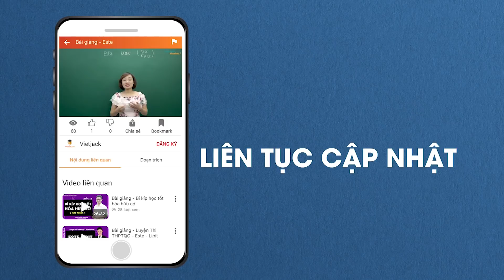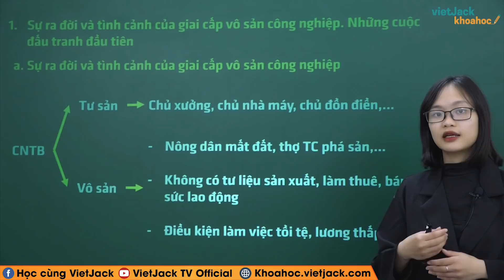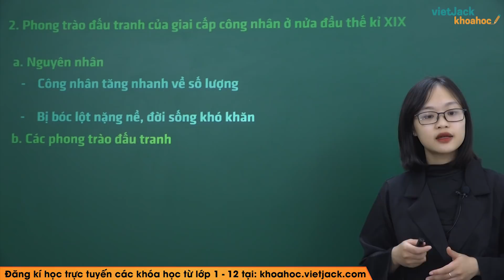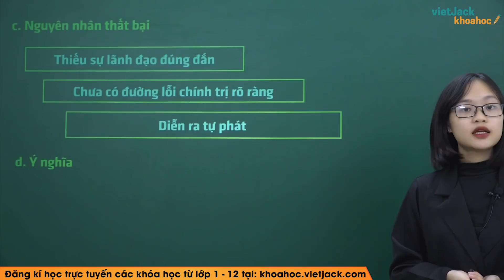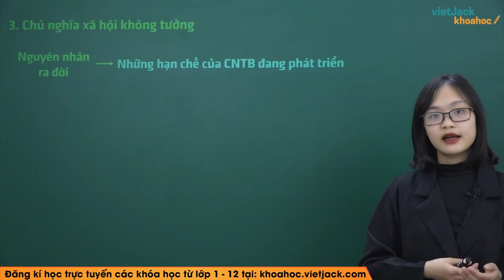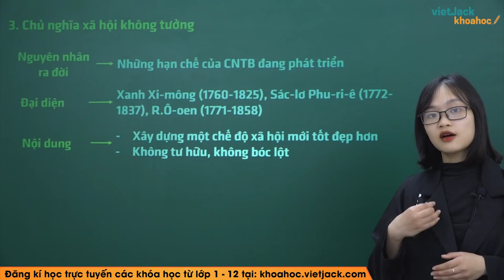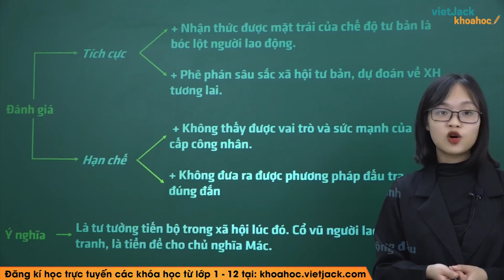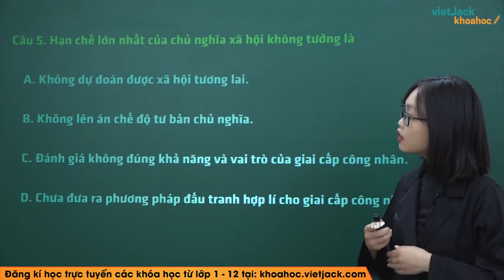Sự hình thành và phát triển của phong trào công nhân - Bài 36 - Lịch sử 10 (DỄ HIỂU NHẤT)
Lịch sử 10 - Bài 36 - Sự hình thành và phát triển của phong trào công nhân

Sự hình thành và phát triển của phong trào công nhân là một trong những bài học cần thiết trong chương trình Lịch sử 10. Trong bài giảng này, cô sẽ giúp các em tìm hiểu tất cả các kiến thức trọng tâm nhất bài học. Từ đó, các em sẽ giải các dạng bài tập từ cơ bản nhất đến nâng cao. Các em chú ý theo dõi bài học cùng cô nhé !